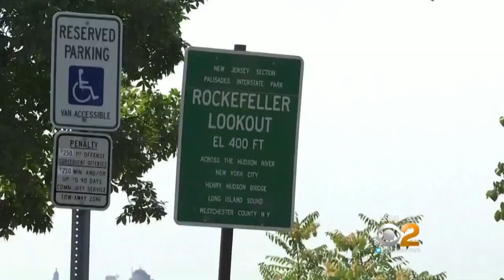Report Reveals A Police Department Gone Rogue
The death of a motorcyclist during a high-speed police chase has uncovered allegations of shocking abuse of power by the Palisades Interstate Parkway Police Department. CBS2’s Meg Baker reports.